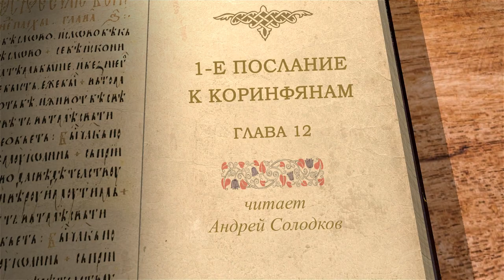1-е Послание к Коринфянам. Глава 12 "Дары Святого Духа. Дар иных языков". Андрей Иванович Солодков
Библейский портал Экзегет.ру  продолжает цикл лекций с Андреем Ивановичем Солодковым на 1-е Послания апостола Павла к Коринфянам. В сегодняшнем видео рассмотрим главу 12.

🔸 Дары духовные
🔸 Предупреждение апостола Павла
🔸 Не возвышайте дары ложные
🔸 Призыв к покаянию
🔸 Проявление даров Святого Духа каждому на пользу
🔸 Все дары важны для Церкви
🔸 Ревнуйте о дарах Божьих